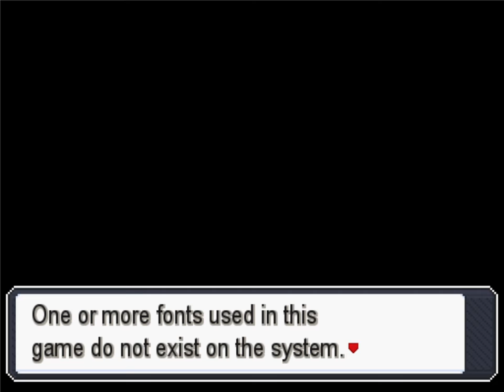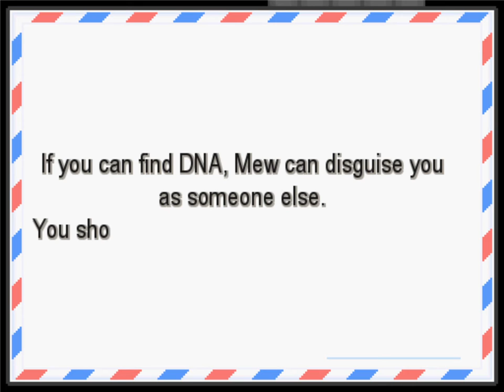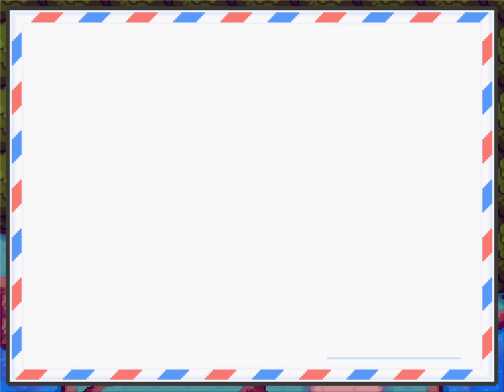Pokemon Insurgence part 1 feat. TheMemphisXLR8